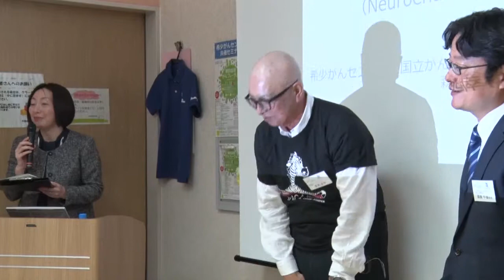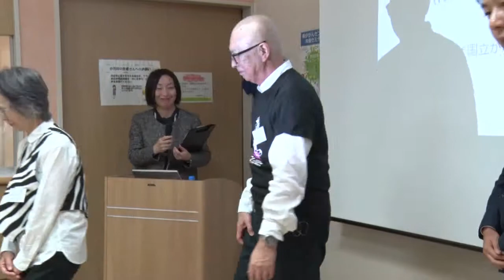【第32回 希少がん Meet the Expert：神経内分泌がん】開会挨拶【国立がん研究センター希少がんセンター】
この動画の情報は2018年12月時点のものです。 2018年11月2日（金）開催
【第32回 希少がん Meet the Expert：神経内分泌がん】開会挨拶

司会：
国立がん研究センター希少がんセンター
加藤 陽子

演者：
中央病院 呼吸器内科
後藤 悌

中央病院 肝胆膵内科
森実 千種

NPO法人パンキャンジャパン
眞島 喜幸

しまうまねっと
松山 千恵子

がん情報サイト「オンコロ」本部長
可知 健太

共催：
認定NPO法人キャンサーネットジャパン
がん情報サイト「オンコロ」

後援・運営協力：
株式会社かるてぽすと
樋口宗孝がん研究基金
株式会社クリニカル・トライアル
株式会社クロエ
しまうまねっと

2018/11/12アップロード